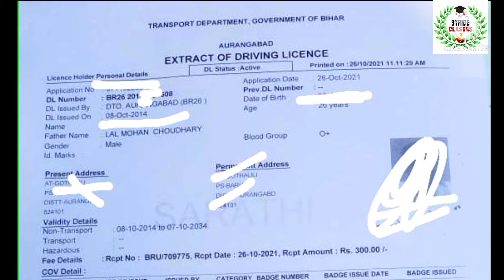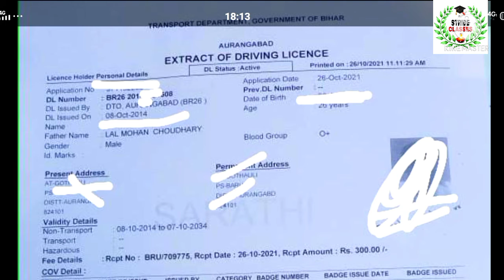DL सत्यापन करवाने के बाद कैसा मिला और एक चीज जरूर देख ले 🙏🙏